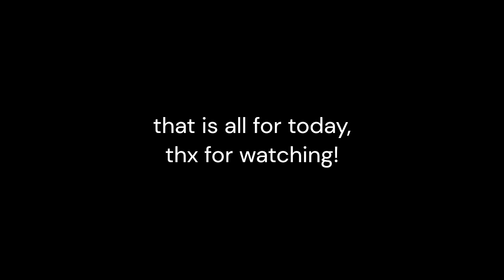Minecraft Nostalgia (Read description)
This is for entertainment purposes only, this is all staged (I did not want to go through all that for a few clips lol) But if you guys liked it please tell me, and if you didn't please tell me what i could do to be better at making these, i accept all opinions